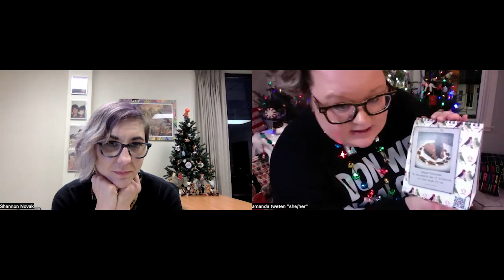Day 33 - Arrow's 45 Days of Holiday Cheer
Welcome to Day 33 of Arrow's 45 Days of Holiday Cheer! Today, Chief Operating Officer Amanda Tweten sits down with Shannon Novak, Managing Director of Internal Marketing at Arrow Senior Living, to discuss plans for Kwanzaa and the second day of Christmas!